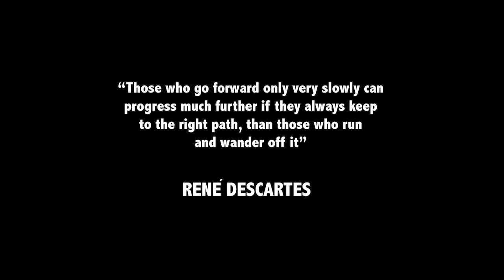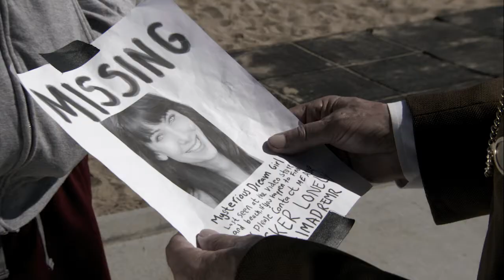The Loneliness of the Long Distance Dreamer (excerpt) - Director: Paul Bock, Editor: Chris Nicholas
BIOGRAPHICAL NOTE:  Chris Nicholas, is the Owner & President of New River Entertainment, an independent production company located in North Hollywood, CA specializing in online videos for small businesses, non-profits and corporations.

He has been a professional in the world of television, film and home entertainment for the past 18 years as a producer, editor, writer and award-winning director.  The goal at New River Entertainment is to produce high-quality projects that entertain, inspire and inform while gaining valuable recognition and increasing revenue for our clients.

We are also very proud to offer our Legacy Videos/Personal Biographies service.  Let us help you to celebrate your life story and allow you to share those meaningful moments and experiences with your loved ones for generations to come.

Chris is also directing the documentary, Role Reversal, which is a very personal story about the journey he went on with his mother as her primary caregiver.  Have you ever thought about what you're going to do when your aging parents are no longer able to care for themselves?

It’s a proven fact that video marketing increases sales and leads and if you're not using video marketing, you're probably losing customers to competitors who do.

Chris Nicholas